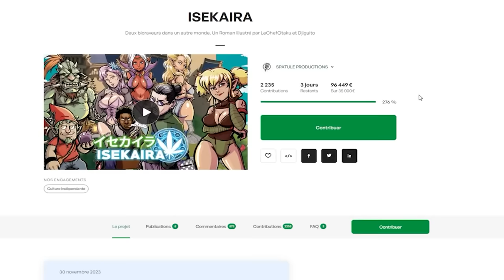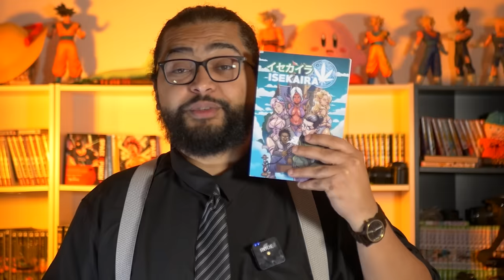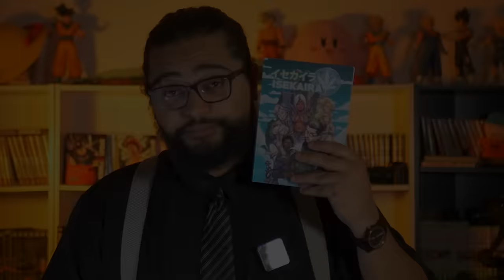Solo leveling, Demon Slave,Mashle etc - Quel Anime voir cette saison ?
-20% sur tout le site highfive cbd avec le code : ISEKAIRA20